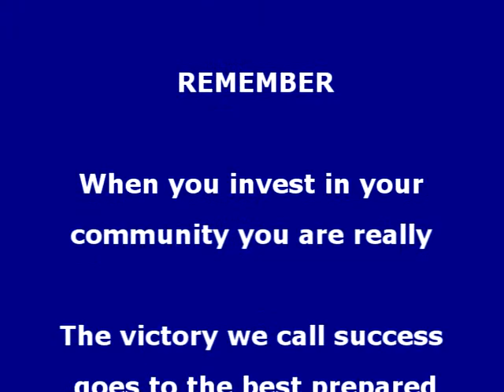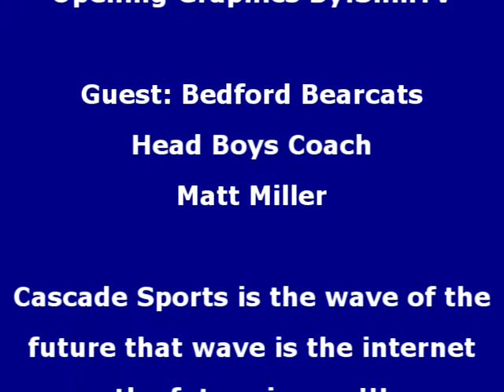Coaches Corner Post Game Interview With Bedford Bearcats Coach Matt Miller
2012-13 Post Game of the week Bedford Vs Warrensville interview with Bedford Bearcats
Head Boys Basketball Coach Matt Miller